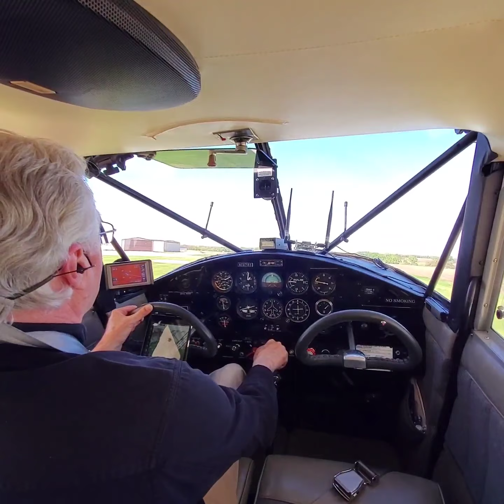Flying out of Perry, IA 05 15 2020